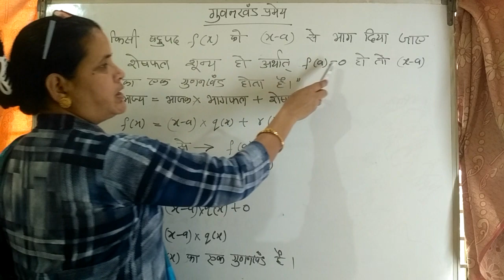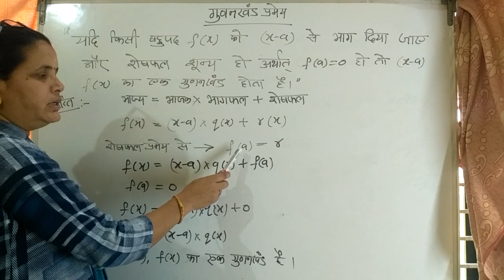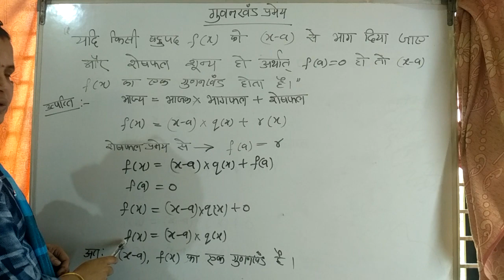Factor Theorem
Class 10 Chapter 1 Polynomial